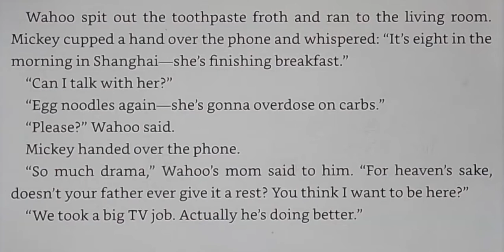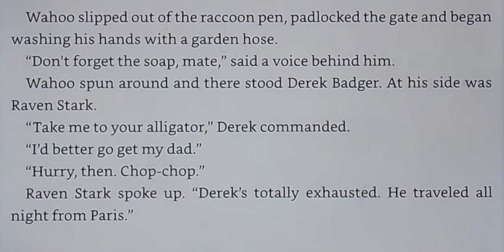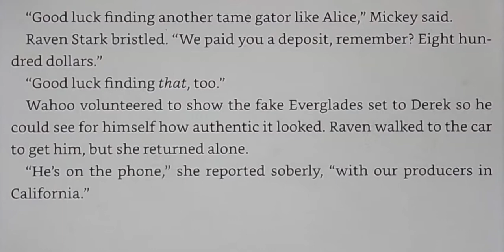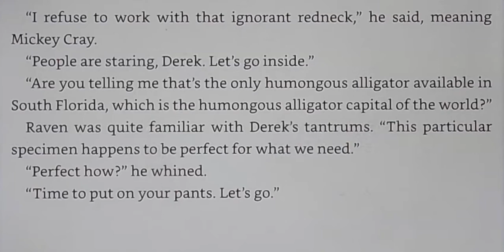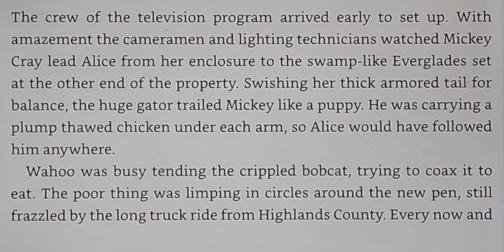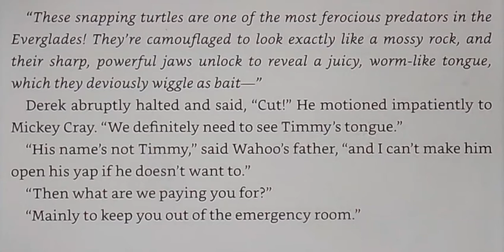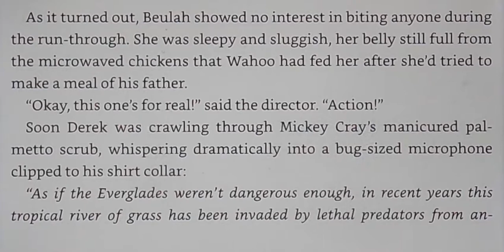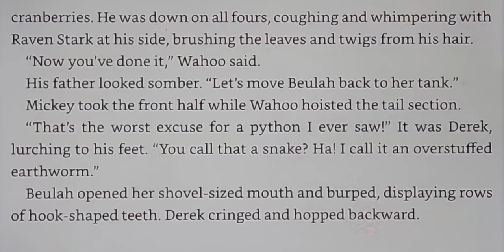Chomp, by Carl Hiaasen - Ch. 4 & 5